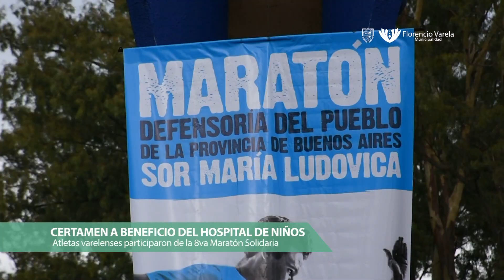Atetlas varelenses participaron de la 8va Maratón Solidaria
Atletas varelenses pisaron fuerte en la 8va Maratón Solidaria Sor María Ludovica

Alrededor de 150 fueron los deportistas locales que participaron del certamen a beneficio del Hospital de Niños de La Plata, desarrollado hoy en el predio de la República de los Niños. Los competidores fueron alentados por el intendente Andrés Watson en las tradicionales carreras de 10km y 3km, y en el flamante circuito para niños.
La máxima autoridad local dialogó con los protagonistas, a quienes agradeció la estupenda representación del distrito en la ciudad capitalina y en cada uno de los eventos en los que participan. En este contexto, saludó a los deportistas Daniel Méndez y Carolina Martínez luego de finalizado el recorrido de 10km.
Martínez obtuvo el sexto lugar en la competición. Su vida la dedicó al atletismo, pero por cuestiones personales decidió estudiar. En diciembre retomó su entrenamiento habitual y en la ocasión, exhausta pero feliz, expresó: “Hay que invertir mucho esfuerzo y dedicación día a día. El deporte es salud”. Y agregó su felicitación al Municipio de Varela “por tomar la iniciativa de incentivar el deporte”.
Su compañero, pareja y papá de sus hijos, también representó al distrito. Méndez eligió el atletismo como forma de vida. Actualmente, trabaja como recolector de basura para llevar el pan a la mesa. “Gracias al Municipio de Varela puedo estar en esta oportunidad. Este deporte es muy sano, no necesitas plata; es cuestión de buscar un lugar donde poder caminar y trotar”, reveló.
“Corriendo ayudás” fue el lema elegido para el evento, organizado por la Defensoría del Pueblo bonaerense, que convocó a unos 2500 atletas de toda la provincia.
“Somos el municipio que ha traído más deportistas”, indicó Adrián Renzini -subsecretario de Deportes y Recreación municipal-. Asimismo, agradeció al intendente Watson “por hacer posible esta participación. Detrás de esto hay profesores, padres, un equipo donde desarrollamos la mejor parte, que es la afectiva y la deportiva”, concluyó.

“Varela Camina” se sumó al equipo
Los miembros del mencionado programa también integraron la comitiva local. Su bandera colorida los distinguía. Isabel y Carmen supieron explicar de qué se trata la iniciativa, invitaron a más varelenses a sumarse y aconsejaron realizar deportes.
“Es una rutina que nos mantiene activos, nos cambia la vida. Hacemos deporte y tenemos una vida sana”, describió Carmen. En tanto que Isabel destacó la incorporación de vecinos con enfermedades crónicas, como diabetes o pacientes cardíacos. “Además de caminar también tenemos natación. Al tiempo que el Municipio no da charlas de nutrición y salud. Un gran complemento”, cerró.